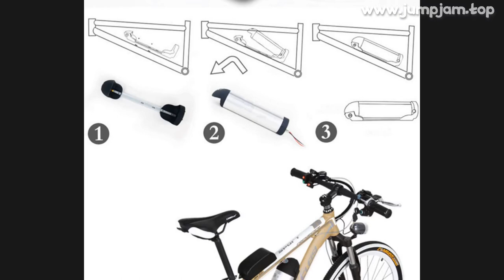🔥 [ ON SALE ] JUESHUAI ELECTRIC BIKE CONVERSION KIT 36V 250W 350W 500W MOTOR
00:00:00 Intro
00:00:10 Presentation
00:02:29 Fin 🙏

JUESHUAI ELECTRIC BIKE CONVERSION KIT 36V 250W 350W 500W MOTOR WHEEL REAR HUB MOTOR 26INCH LCD/LED 10A 12A BOTTLE BATTERY

PRODUCT STARS ⭐: 5.0/5
STORE NAME: JUESHUAI ENTERTAINMENT PARTS STORE
STORE RATING: 95.3%/100%

Warranty
we have one-year warranty for the scooter, you can take a picture and send to us if there are some parts broken during the warranty period, not including man-made damage, we will send new spare parts to you in time and help you replace the broken one step by step in pictures or video
so please don't worry about it
Tax and Shipping
The conversion kit is a special product with a large capacity battery, which cannot be directly transported to y country by express
Instead, it must be transported by a special line to Europe and then transferred to the local UPS after customs clearance
* Before customs clearance: The official website of UPS will only show that the label has been created
If you need to check the progress of the logistics, you can contact seller for help
Description
1) 1*Motorized wheel 250w, 350w, 500w 20 ,26 ,700C (If you need other size like24 inch, 27
5 inch or the29 inch, we can provide a custimized service; if you order 29 inch, please take a picture to show us y tire
) One color If you need the tire, you can contact seller ,we will change the price
Tire and Tube totally extra:$32 2) 1*Bottle Battery 36V 10AH/12AH 3) 1*Battery Charger Europe Standard 4) 1* Speed sensor  Sensor disc plate 12 pellet (right side PAS) 5) 1*Display LED displayer or LCD displayer different selection optional (When you receive the kit, you can contact the sellers to get the manual of the display) 6) 1*Waterproof main Cable 7) 2* Power cut-off Brake lever （if you need the brake sensor, we can change the brake level to the brake sensor
) 8) 1* Throttle Thumb throttle/ Half twist throttle/ Twist throttle (If you choose the Half twist throttle or the Twist throttle,we will put a set of grips free in the package
) 9) 1 *Controller 10) 1*headlight 11) 1*controller box (If you buy a 250W motor, we will put a small controller box;if you buy a 350W or 500W motor, we will put a big controller box
) 12) Accessories
Kindly leave us order message in this format after you place an order:
1
Front motor/Rear motor: Usually it's front motor
Rear motor need to add $30 more
2
Rim size: 20 ,24 ,26 ,700C 3
Throttle: thumb/ half throttle/ twist
Detail description
1) It is Brushless Front Wheel Motor,And it is suitable to both the V brake an

2 REVIEWS AND USER RATINGS FROM AMAZON, ALIEXPRESS AND OTHER ONLINE SHOPS & CATALOGS!
THIS IS BEST ALTERNATIVE FOR CAMERA A4 B6 2001 BUT CHEAP (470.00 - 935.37) LOOK CLOSER AT THIS ELECTRI